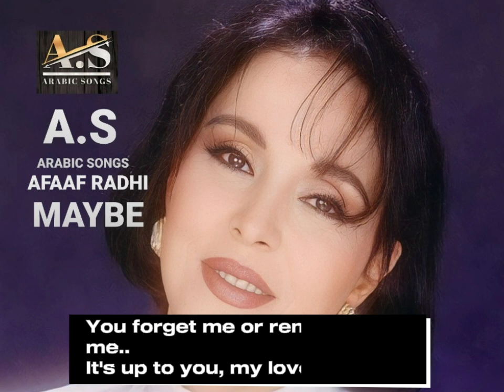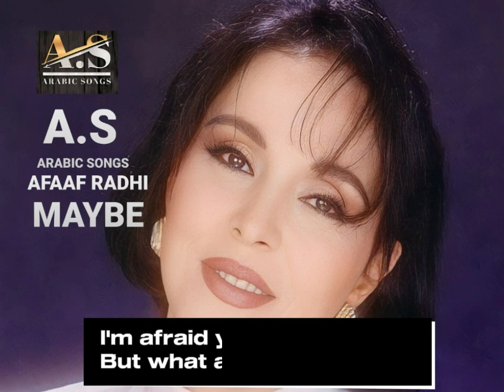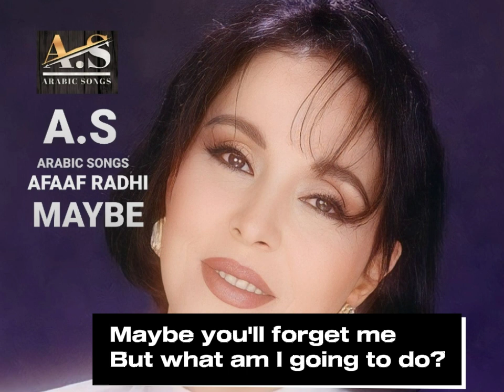AFAAF RADHI ( Maybe) Translation to English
AFAAF RADHI an Egyptian singer
Maybe song Translation to English language by ARABIC SONGS